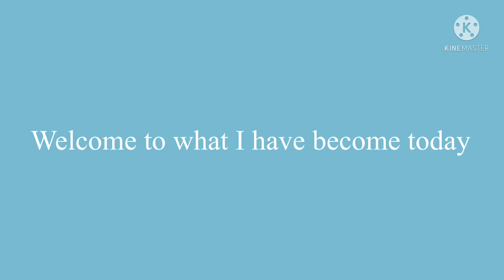Night Meme | Ft: Taki | Friday Night Fever